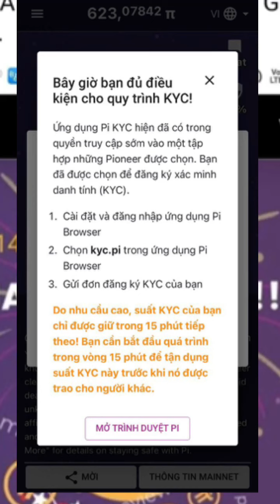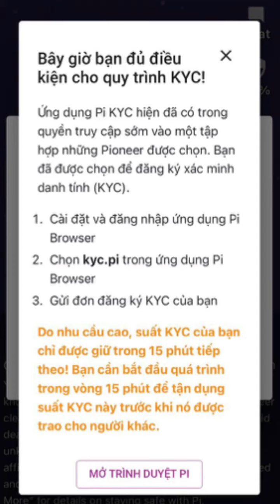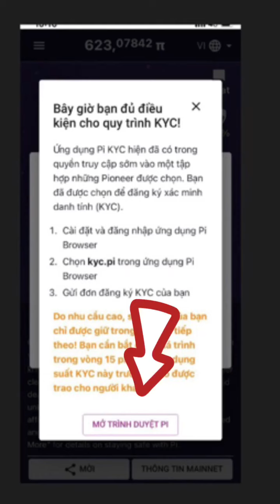PI NETWORK - Bạn được chọn KYC ngẩu nhiên là sao? Cách nhìn màn hình để nhận biết tin vui được KYC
PI NETWORK - Bạn được chọn KYC ngẩu nhiên là sao? Cách nhìn màn hình để nhận biết tin vui được KYC - Pi network